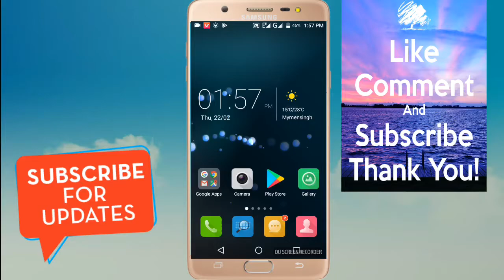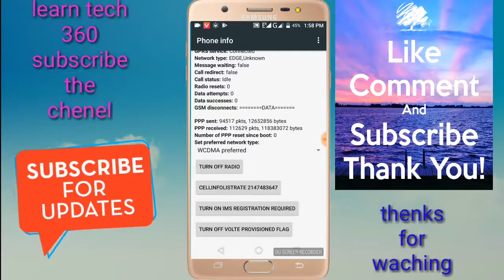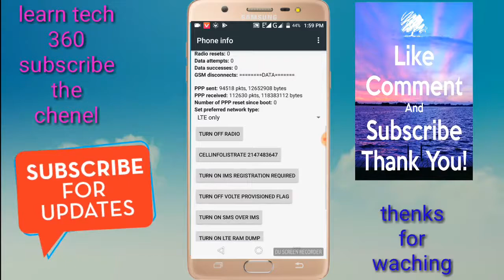how to 3G phone to 4G phone.থ্রিজি ফোনকে ফোরজি করে নিন।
how to 3G phone to 4G phone.থ্রিজি ফোনকে ফোরজি করে নিন।এখন খুব সহজেই আপনার থ্রিজি মোবাইলকে ফোরজি করে নিতে পারবেন।কোনো সফ্টওয়ার এর দরকার হবে না।